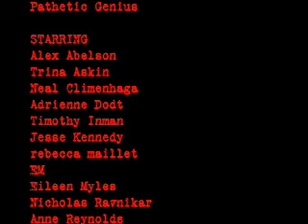Pure Genius, Pathetic Genius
A short film made in Eileen Myles' "Natural Technologies" workshop, Naropa University SWP 2008.